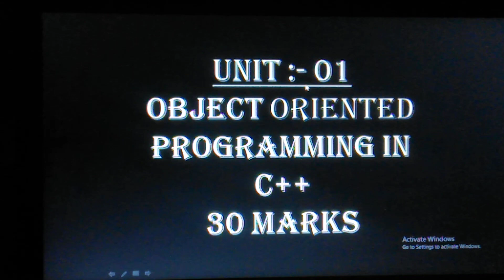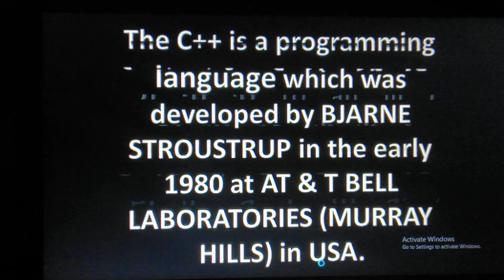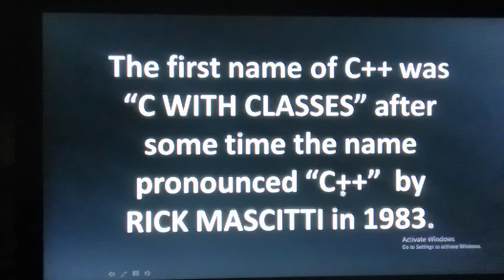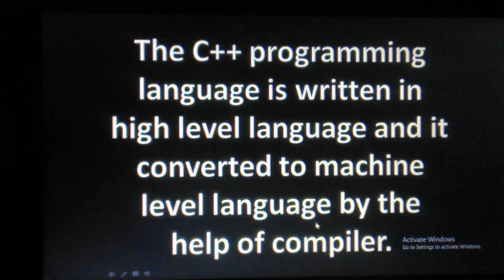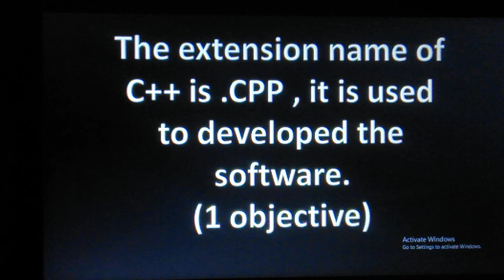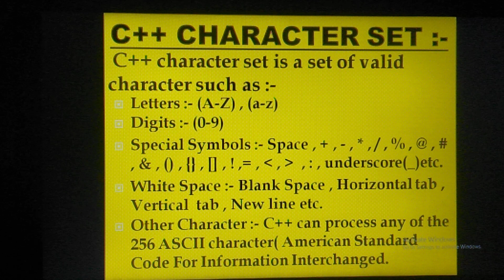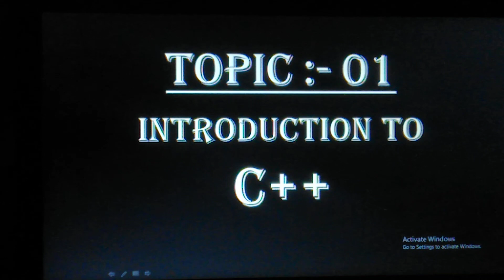Lecture :- 03 (C++ Character Set)